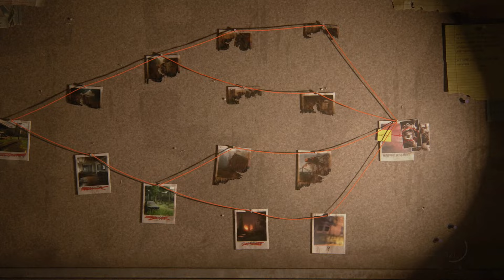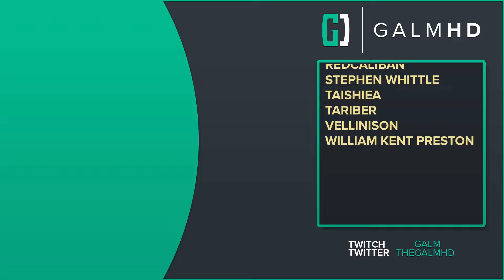[13] Endure and Survive (Let’s Play The Last of Us Part II Remastered: No Return w/ GaLm)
🎮 The Last of Us Part II Remastered: No Return🎮
“What is No Return?”

“A roguelike survival mode, No Return allows players to choose their own path and test their skills across runs of randomized encounters.”

You can find out more about the No Return mode and buy the game (or PS4 version to PS5 version upgrade)